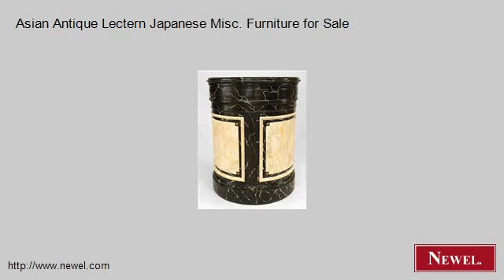Asian Antique Lectern Japanese Misc. Furniture for Sale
- Newel.com: Asian Antique Lectern Japanese Misc. Furniture for Sale (Newel Art and Antiques, New York City)